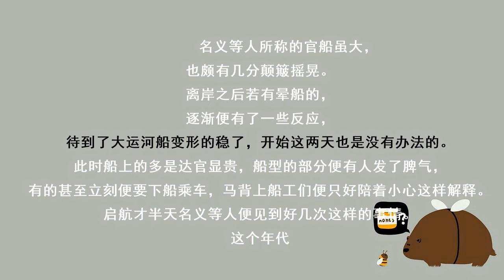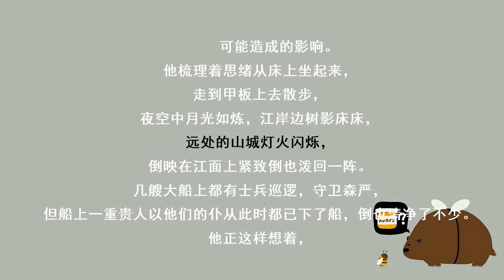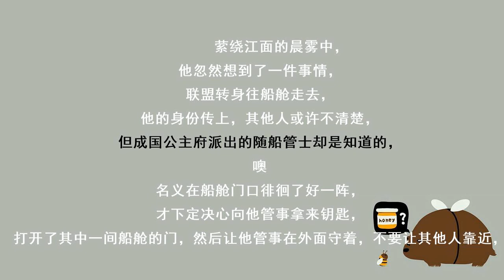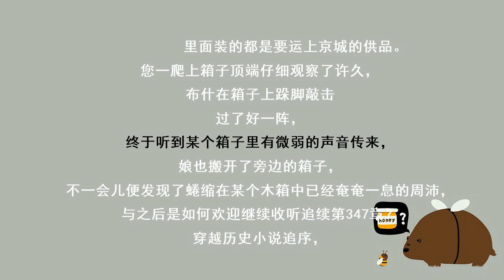赘婿第387章：幻听